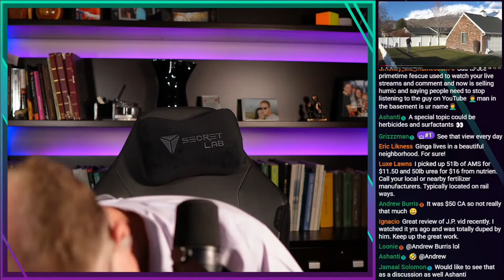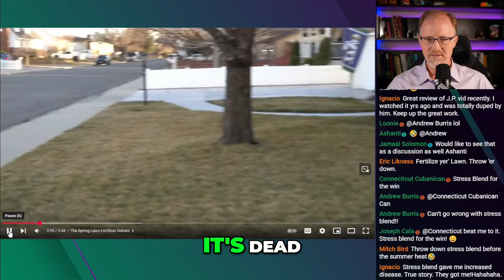Stop Dormant Lawn Fertilizer!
Fertilizing dormant lawns is madness! We debunk common myths, offering science-backed advice to avoid government oversight. Wait for green growth!